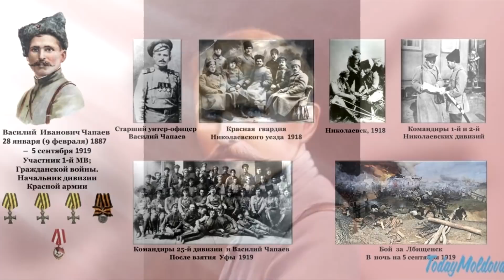ВАСИЛИЙ ЧАПАЕВ: Малоизвестные факты, которые не афишировали советские историки, биография, судьба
Одним из самых популярных героев Гражданской войны в советскую эпоху был погибший в 1919 г. командир дивизии Василий Иванович Чапаев. Широкую известность легендарный военачальник обрел после издания романа Д. А. Фурманова "Чапаев" (1923 г.), а всенародную любовь – после выхода на экран одноименного фильма в 1934 г.
Литературный и особенно кинематографический образ существенно отличались от своего реального прототипа. Советские историки также намеренно замалчивали некоторые факты из жизни Василия Ивановича, которые могли "опорочить" его имя.